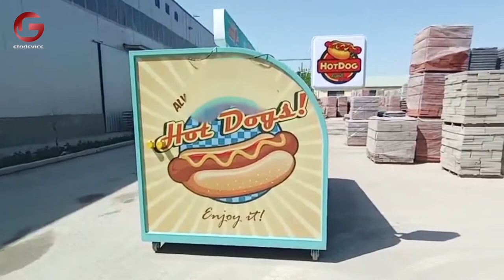FC290K Mobile Pizza Kiosk With Lamp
This is a 9.5×6.5 hot dog kiosk. According to customer requirements, we provide customers with customized designs. It has unique appearance patterns and billboards, even hungry passers-by in the distance will be attracted by it.

The upwardly-opening sales window is equipped with LED lights, so that your kiosk can easily attract customers' attention at night.

The sliding glass window ensures the airtightness of the kiosk. In rain or winter, you can open the outer selling window and close the glass window to improve your comfort and ensure that the food is clean and hygienic.